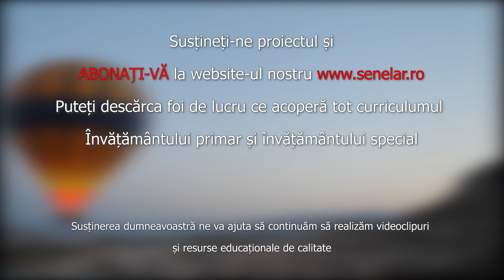Ghețari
TESTAȚI-VĂ CUNOȘTINȚELE:
Ce sunt și cum se formează ghețarii?
Pe ce continente există ghețari?
Care este singurul continent ce nu are ghețari?
Ce sunt aisberburile?
Ce este glacioeustatismul?